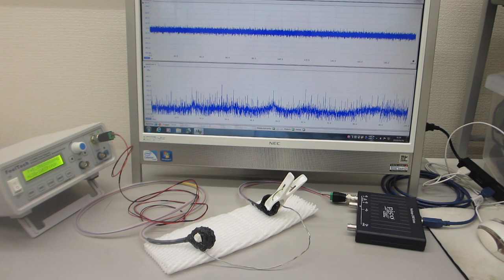ステンレス線・アルミ線とテフロンチューブの組み合わせを利用した、メガヘルツの超音波伝搬制御に関する基礎実験（超音波システム研究所）